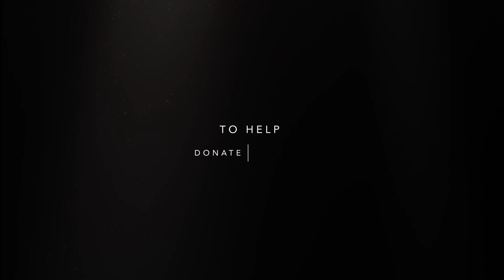Ke Nako Inkari Khayalami Disabled Project Child Drop Centre and Old Age Centre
Starting date: 2015
Beneficiaries: 24
Age Group: 0-59 years
Mission: Providing support to people with disabilities through education, skills development, nutritional support, physical activities and providing a safe place to stay.

Contact Person: Christopher Malatji
NPO Number: 215-190

Province: Limpopo
City: Shiluvane

Photographer: Mosa Mailula from Abelife Designs & Productions Pty. Ltd